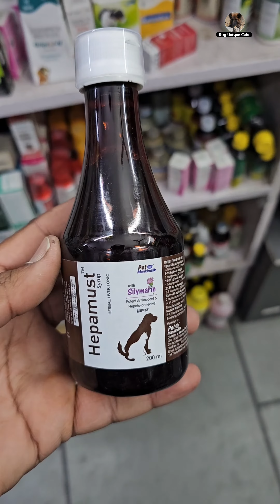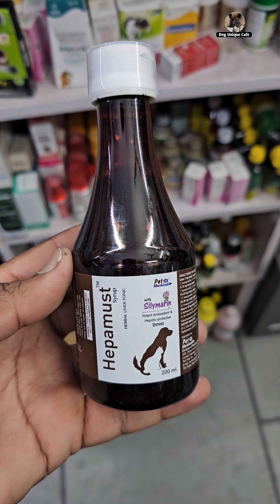Hepamust syrup is a highly palatable liver tonic which contains 15 unique herbs. Dog unique cafe